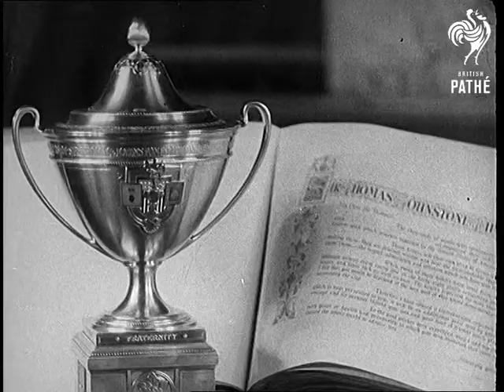"The World's Best Loser" - Version 1 (1930)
Full title reads: "New York. 'The World's Best Loser'. Mayor 'Jimmy' Walker presents loving cup, gift of all classes of American nation, to Sir Thomas Lipton."

Mayor James 'Gentleman Jimmy' Walker and Sir Thomas Lipton look over a book. The Trophy is handed over. Sir Thomas examines the citation. He makes a short speech of thanks.

CU of Loving Cup trophy and inscribed book naming Sir Thomas Johnstone Lipton.
 FILM ID:749.28